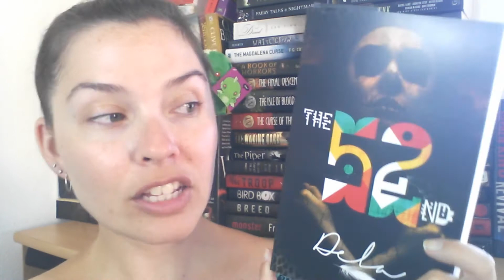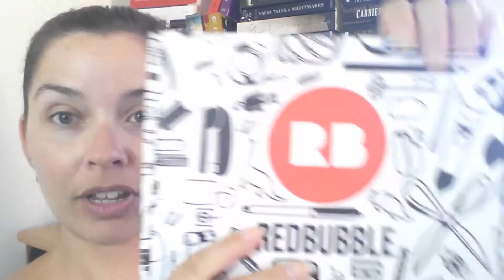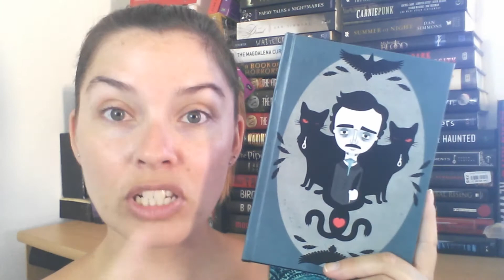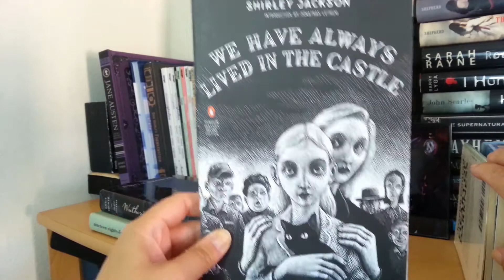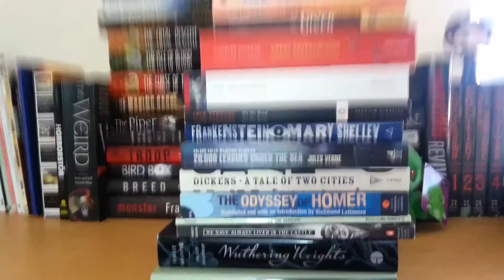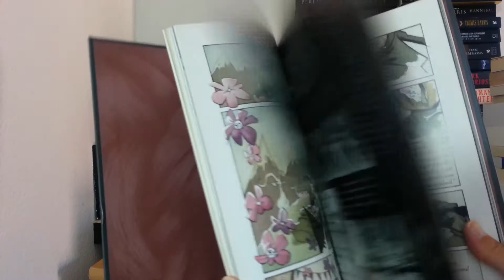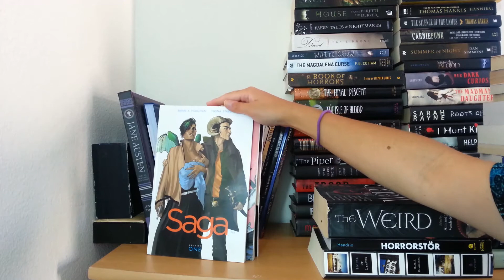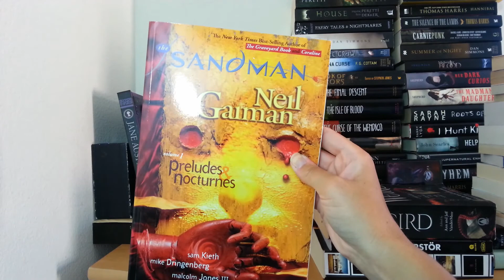Bookshelf Tour 2015 || Part 12.1: Classics/ Read Graphic Novels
Hi bookland :) What is a Graphic novel that you would recommend me? Would you be more inclined to read a classic if it had a pretty cover?